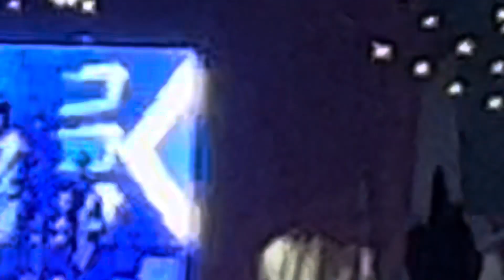Minjar Ka teesra din full on entertainment